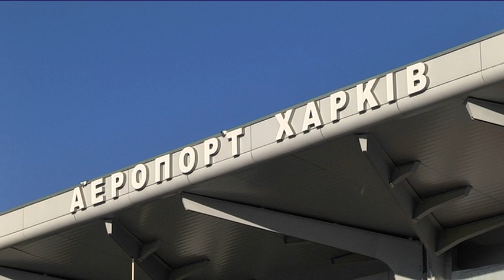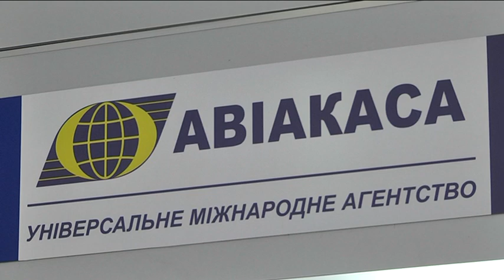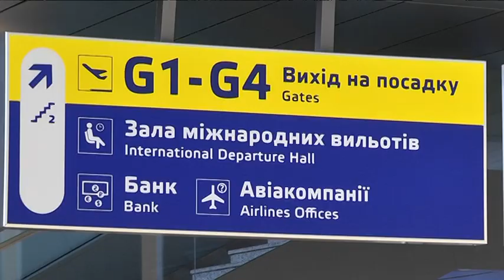Чи буде в Дніпрі аеропорт? Шукали відповідь у Харкові.